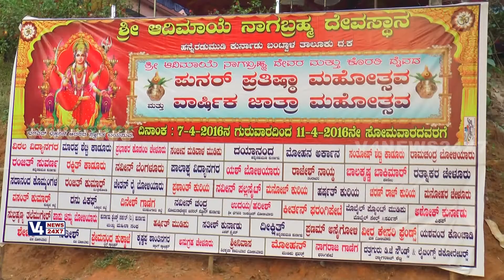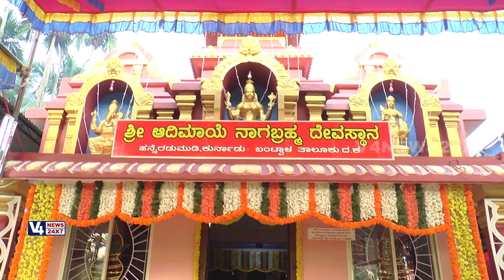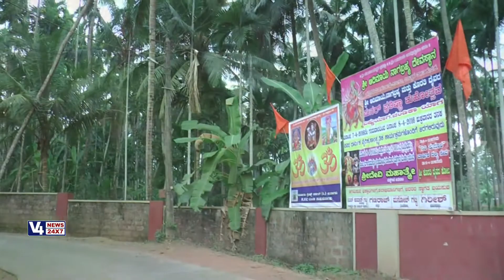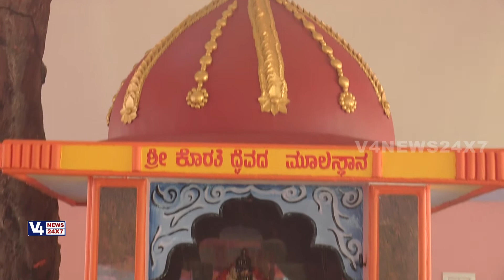DAIVA DEVARU- Adimaye Nagabrahmma kshetra kurnadu episode 1